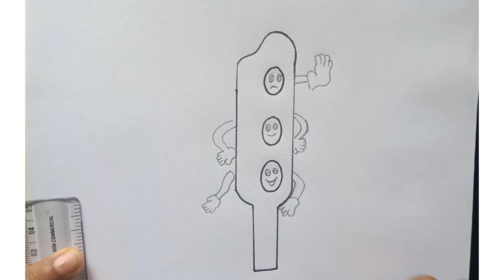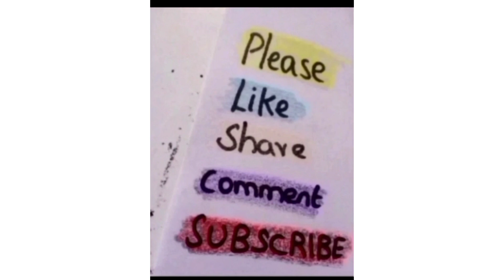how to draw traffic 🚦 light| easy way to draw traffic light for kids step by step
traffic light drawing